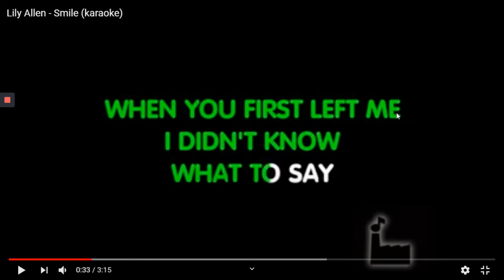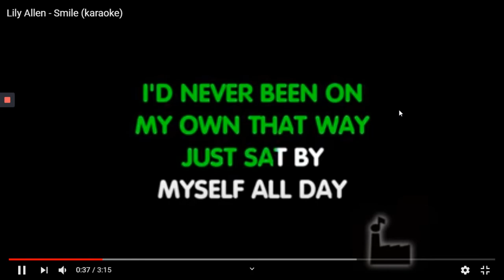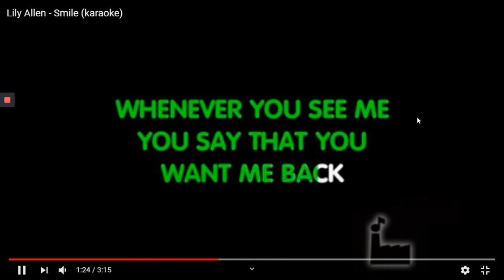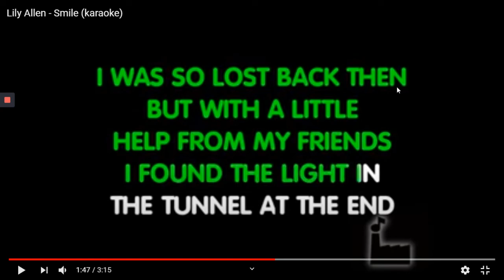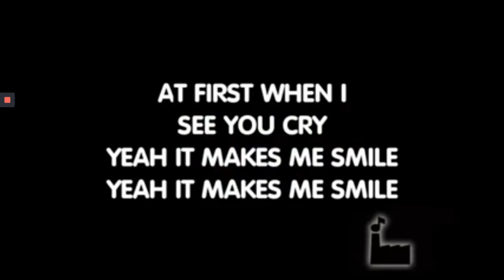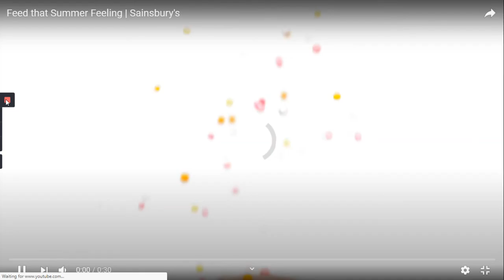Finley Quaye | Smile (Official Video)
NO SHAME - THE NEW ALBUM - OUT NOW

'Smile' Lyrics –
When you first left me
I was wanting more
But you were fucking that girl next door
What'd you do that for? (what'd you do that for?)

I didn't know what to say
I'd never been on my own that way
Just sat by myself all day

I was so lost back then
But with a little help from my friends
I found the light in the tunnel at the end

Now you're calling me up on the phone
So you can have a little whine and a moan
And it's only because you're feeling alone

At first when I see you cry
It makes me smile
Yeah, it makes me smile
At worst I feel bad for a while
But then I just smile
I go ahead and smile

Whenever you see me
You say that you want me back
And I tell you it don't mean jack
No, it don't mean jack

I couldn't stop laughing
No, I just couldn't help myself
See, you messed up my mental health
I was quite unwell

It's only because you're feeling alone

Song
Smile
Artist
Finley Quaye
Album
Smile